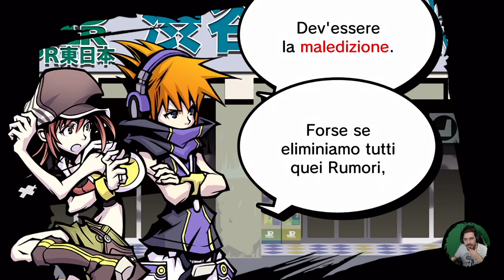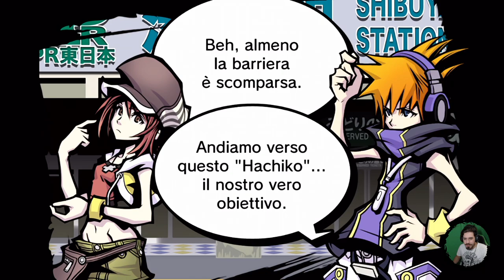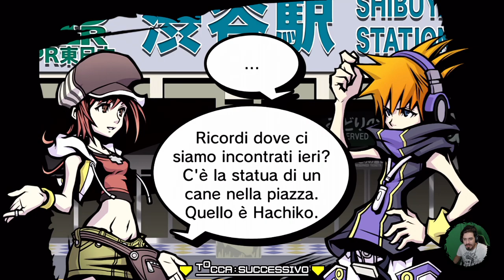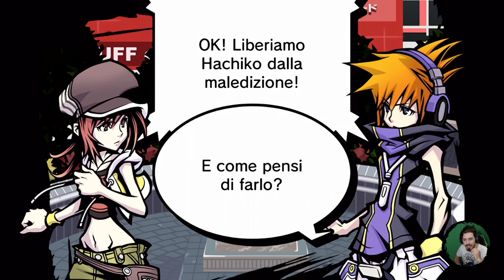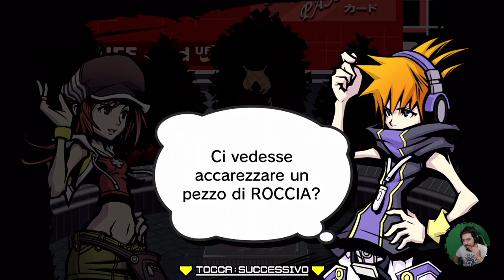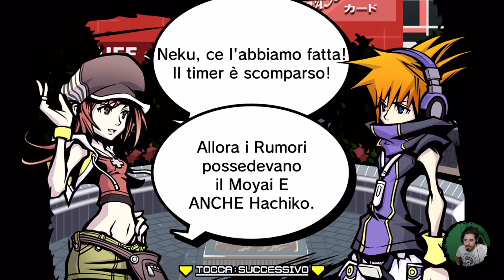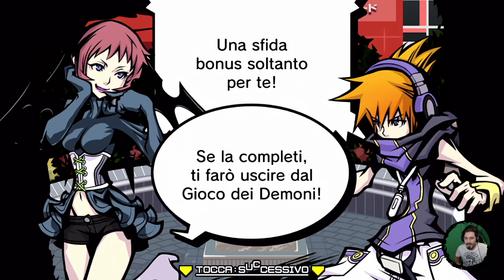The World Ends With You: Final Remix #3 - Inganni